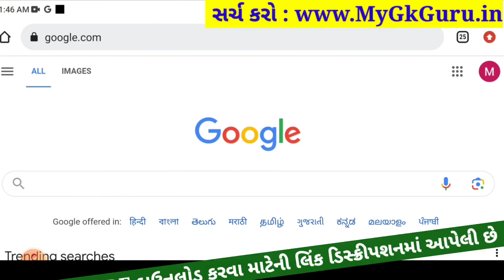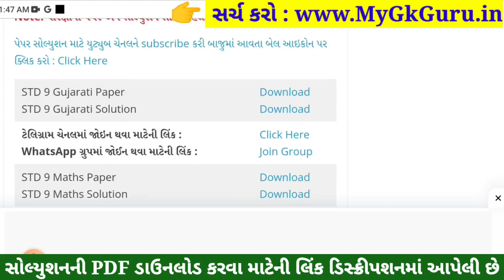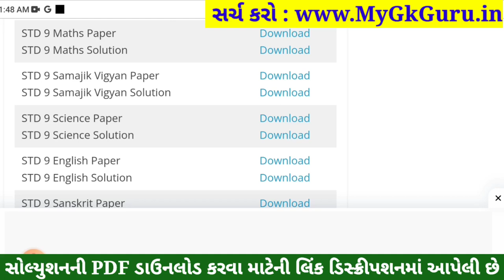STD 9 Samajik Vigyan Paper Solution 2023 50 Marks, STD 9 SS Pratham Pariksha Paper Solution 2023 S.S